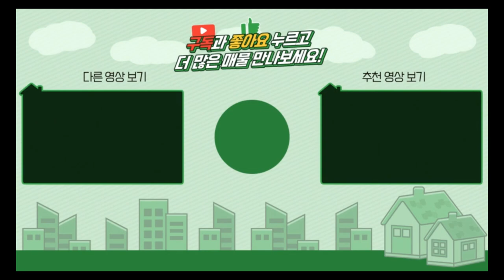양평전원주택 / 매매3억2천 / 용문면 3천인하 개울가인근 농어촌민박사업가능한 아방궁 주택 / 양평급매물 / 대원부동산 240510-1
▶ 매물번호 : 240510-1
▶ 중개대상물종류 : 단독주택
▶ 거래형태 : 매매
▶ 가격 : 3억 5천만원---3억2천으로 인하
▶ 입주가능일 : 즉시가능
▶ 소재지 : 경기 양평군 용문면 중원리
▶ 토지면적 : 739㎡(223.5평), 건축면적 : 주택 88.52㎡(26.77평)+창고 18㎡(5.4평)
▶ 용도지역 : 계획관리지역
▶ 건축구조 : 경량철골구조
▶ 총층 지상/지하 : 지상 1층
▶ 방수/욕실수 : 방 1개 / 화장실 1개
▶ 방향 : 서향
▶ 난방 : 기름보일러
▶ 사용승인일 : 2016년11월02일
▶ 주차대수 : 3대
▶ 기타시설 : 개별지하수, 정화조

사무소명칭/대표 : 대원공인중개사무소 / 대표 김대원
중개사무소 등록번호 : 제 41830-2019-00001 호
사무소위치 : 경기 양평군 양평읍 중앙로 107 3층 301호